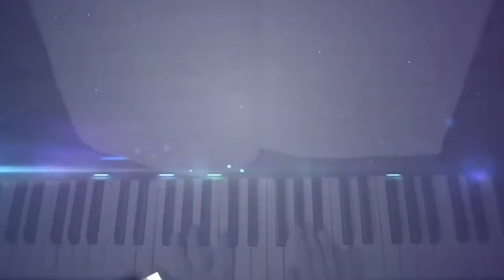Casal trabalhando no Vale do Silício após 90 dias nos EUA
Nossos convidados de hoje são @thiagosecomandi e @cdinemelo que em 90 dias conseguiram trabalhar no Vale do Silício. Uma história para se inspirar e tirar o seu sonho do papel

Ligue o som 🔊, porque vale muito a pena acompanhar esse bate papo.